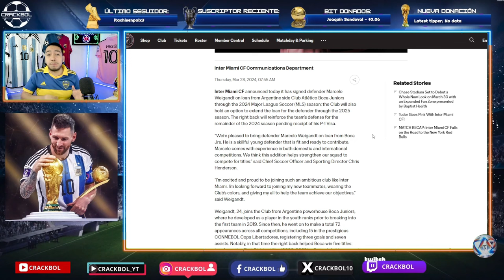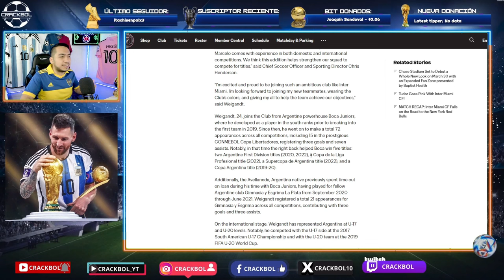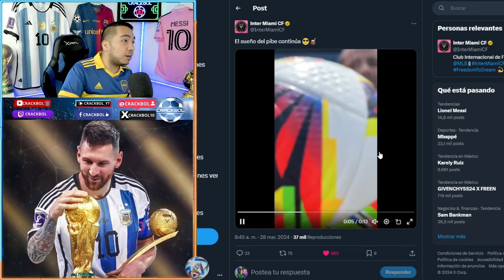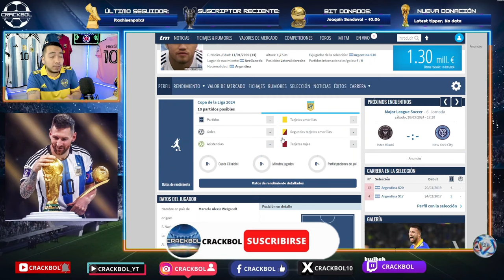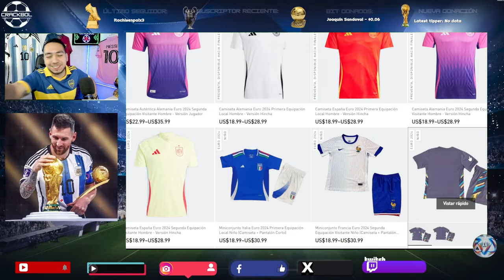¡OFICIAL! 🚨 WEIGANDT nuevo jugador del INTER MIAMI de MESSI 🤩 Así juega y detalles de su fichaje ✅️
COMPARTE